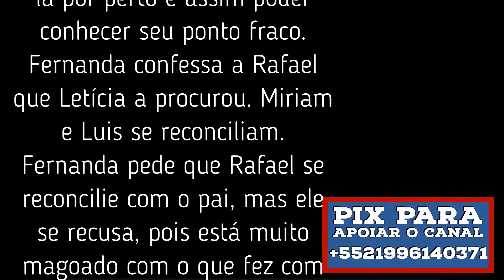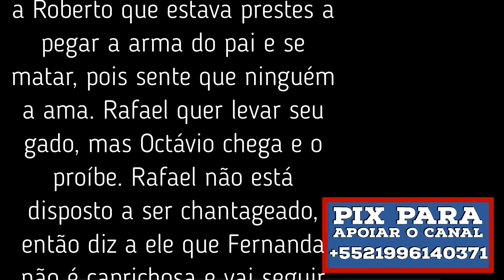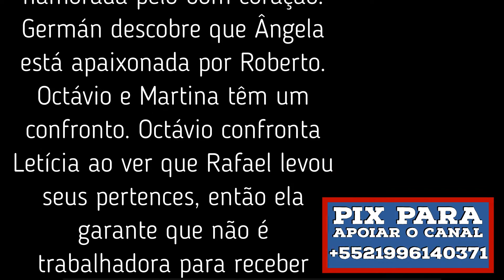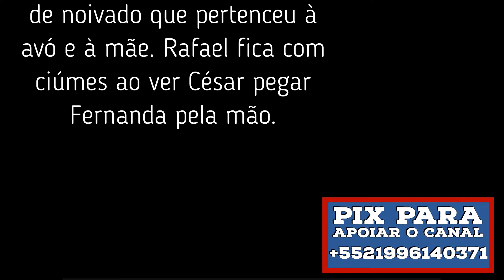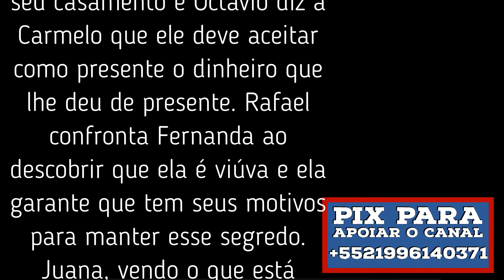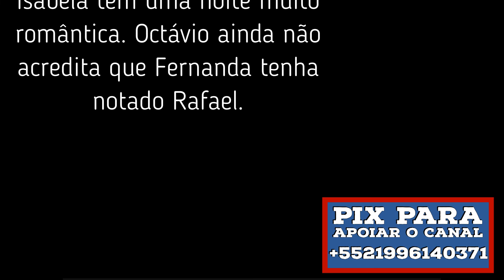A desalmada novela - capítulos da semana de 12 a 16 de setembro de 2022.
Você que gosta do conteúdo do canal,  não se esqueça de mandar um valeu demais, nem que seja de R$ 2,00 para ajudar, incentivar a postar mais vídeos.  O canal não se utiliza das leis de incentivo ou qualquer forma de financiamento com dinheiro público. Por isso a sua ajuda e apoio são importantíssimos pra nós. Torne-se um colaborador do canal Sergio Bastos oficial, qualquer doação é importante, importante por que vai ajudar o canal a se atualizar com a compra de novos equipamentos, para o canal produzir os vídeos com mais qualidade. Para quem quiser fazer uma doação, é só fazer depósito em conta.

Banco: Caixa econômica Federal
Agência: 2913
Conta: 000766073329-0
Tipo de conta: Poupança – Pessoa Física - 1288
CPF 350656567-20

E não se esqueça de inscreva-se no canal no youtube “Sergio Bastos Oficial” curta e ative as notificações, clica no valeu e divulgue para os amigos, não custa nada, da uma força pra mim, Obrigado!

Olá pessoal! Hoje, estamos exibindo A desalmada novela - capítulos da semana de 12 a 16 de setembro de 2022. Confira e deixe seus comentários e perguntas aqui na descrição do vídeo.

00.00-Abertura.
00.12- resumo do capítulo de segunda, 12 de setembro de 2022.
01.16 – resumo do capítulo de terça-feira, 13 de setembro de 2022.
02.20– resumo do capítulo de quarta-feira, 14 de setembro de 2022.
03.22- pedido para se escrever no canal.
03.36– resumo do capítulo de quinta-feira, 15 de setembro de 2022.
04.36– resumo do capítulo de sexta-feira, 16 de setembro de 2022.
05.38– encerramento

Poesias para musicar 4, para quem gosta de poesias e para quem deseja musicar.

FUTEBOL O SONHO DE UM MENINO. Presenteie quem você ama! O jeito mais simples de você despertar a curiosidade da leitura ao seu filho, na era digital. E com o E-BOOK “Futebol O Sonho De Um Menino.”

Ai está o e-book “POESIAS PARA MUSICAR” em Espanhol, espero que surjam os parceiro na língua Espanhola com lindas canções para mexer com as nossas emoções.